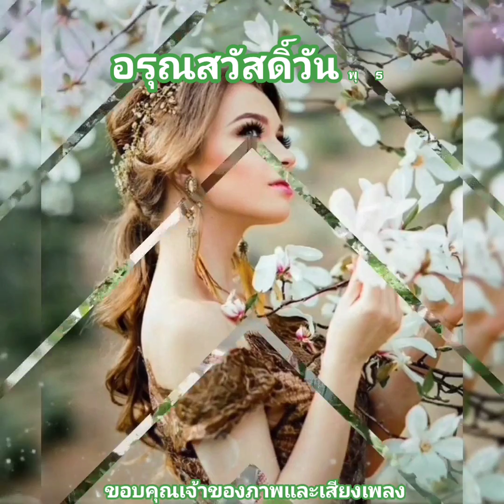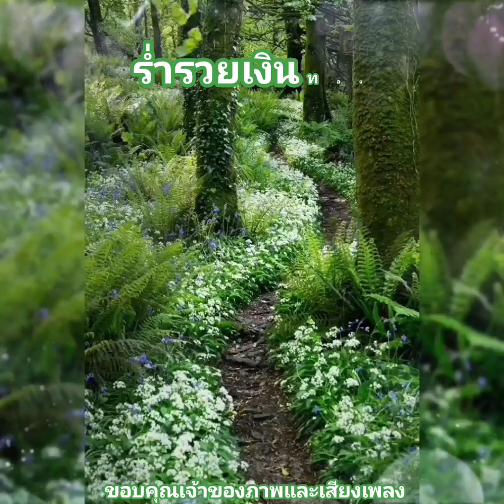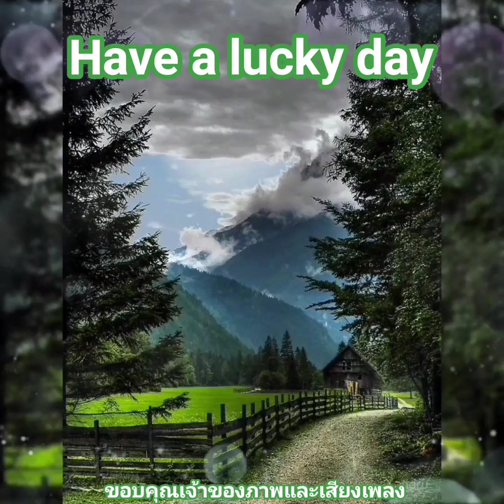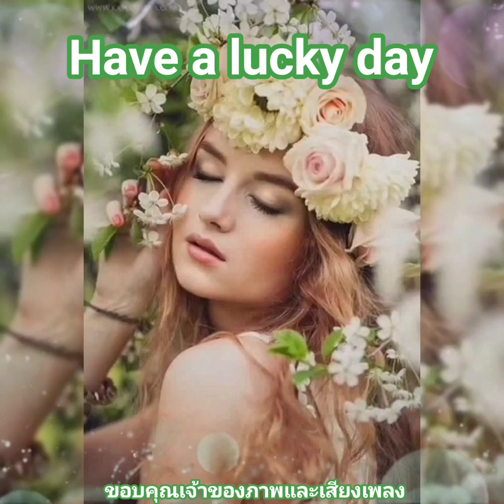สวัสดีวันพุธ ** สายธาร ** สุชาติ ชวางกูร